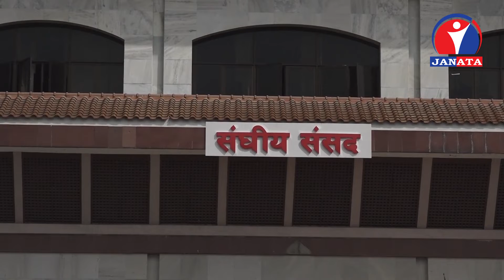संविधान जारी भएको तीन वर्ष हुँदा पनि मौलिक हकबारेको संवैधानिक व्यवस्था कार्यान्वयन हुन सकेन